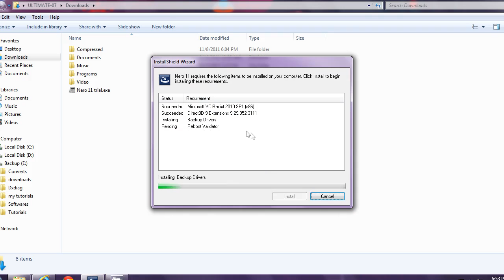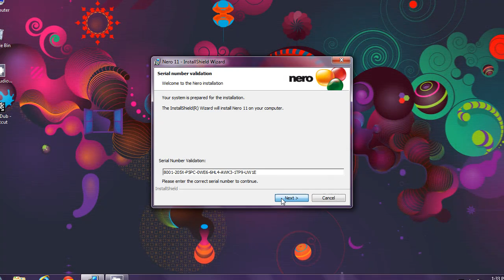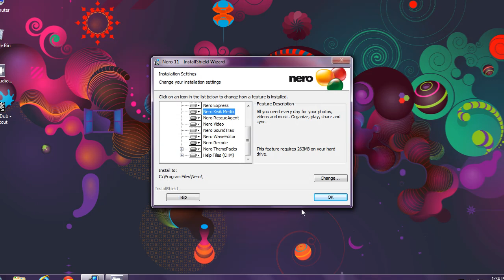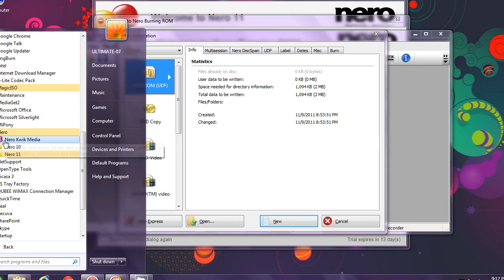How to use Nero 11 - Download and install | video tutorial by TechyV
One of the most powerful multimedia management solutions available on the market is the well-known Nero 11. With features that range from simple image viewing to advanced video editing and disc burning functions, it is a complete suite that caters to almost any need of its users.

Even if it is not the software the most easy to work with, Nero 11 surely packs a strong punch as it tries to outclass its rivals. However, the impressive array of tools it comes bundled with weighs a lot when it comes to installation and uninstallation.